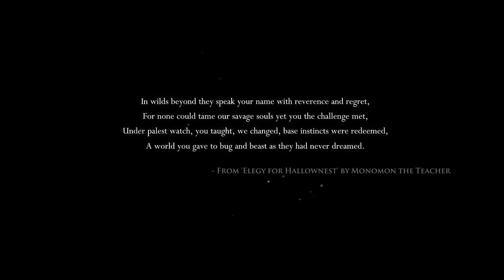Hollow Knight 112% Roadmap #001 - Charmed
Hollow Knight 112% and all Achievements Roadmap

00:00 Intro
01:57 Fury of the Fallen charm (1/40)
03:55 Enter the Forgotten Crossroads